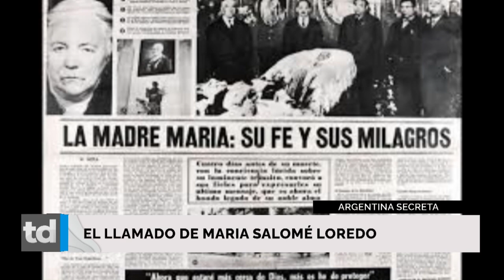El llamado de María Salomé Loredo y Otaola